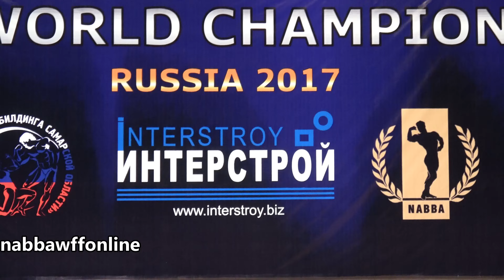Nadezhda Kostina - Надежда Костина - Toned Figure 1 - Prejudging - NABBA World Championship 2017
Nadezhda Kostina
Надежда Костина
Competitor No 32
Position 5th
Prejudging
Miss Toned Figure 1
NABBA World Championship 2017
4k
Fitness
Bikini
Model
Posing
Figure
Routine
WFF
NABBA
Фитнес
나바코리아
健身
健美运动
Culturismo
Musculação